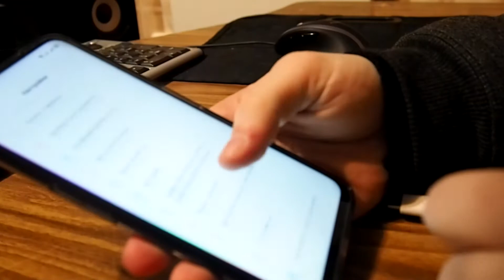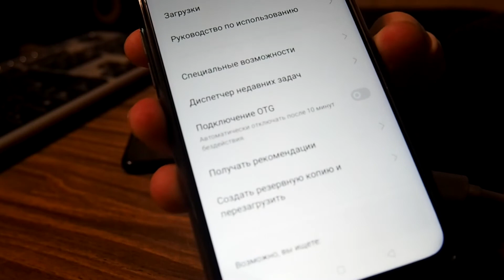Как зарядить один телефон с помощью другого без зарядки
--►А ты знал что можно зарядить один телефон другим не имея зарядного устройства, а используя для этого otg разъём.